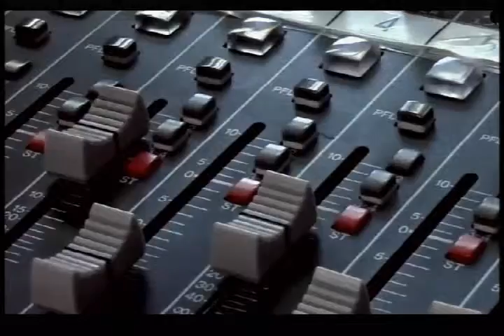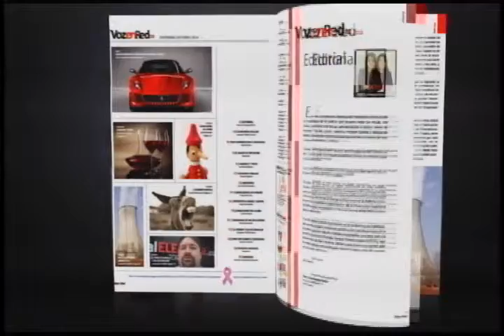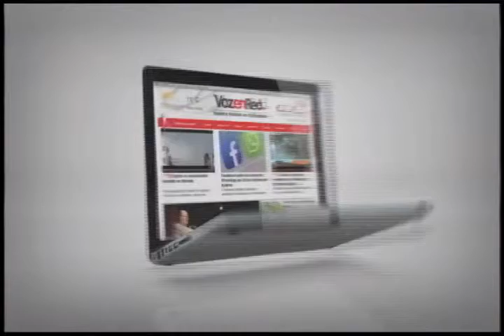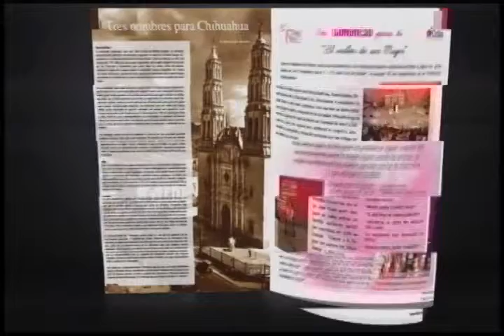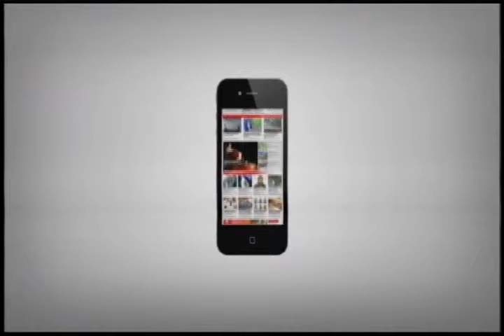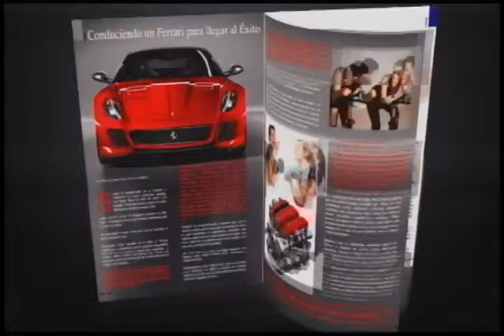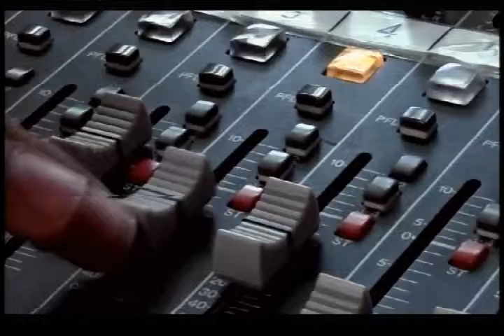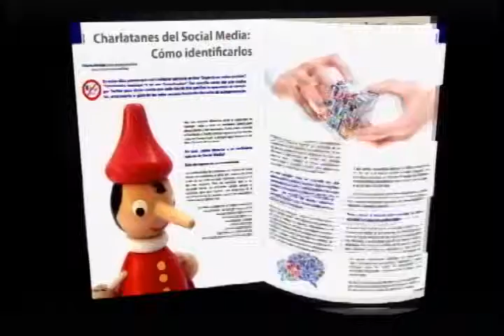Entrevista en programa Zona Rosa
Programa conducido por Avril, Belén y Kathy, la diputada federal Rocío Reza conversó sobre el trabajo legislativo y los temas que impulsará el Grupo Parlamentario de Acción Nacional en el último año de la legislatura.